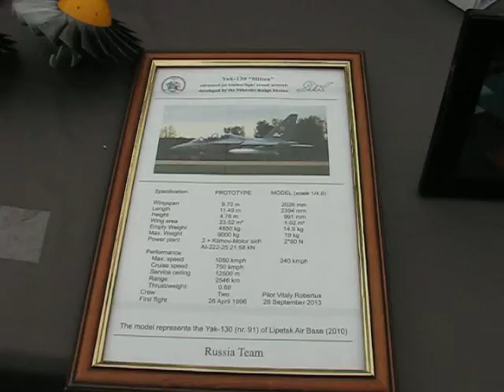Yak 130 au Stand OK 22-7-2014